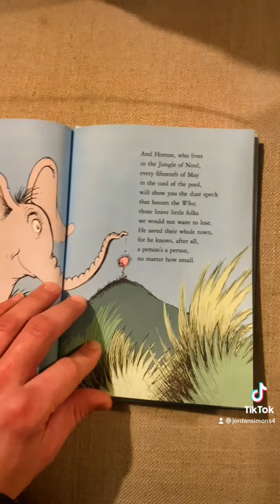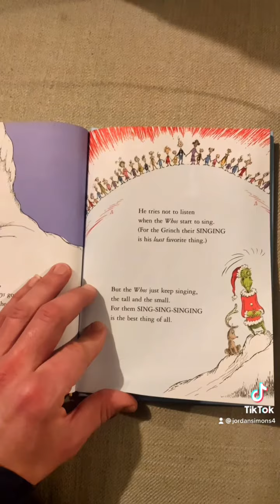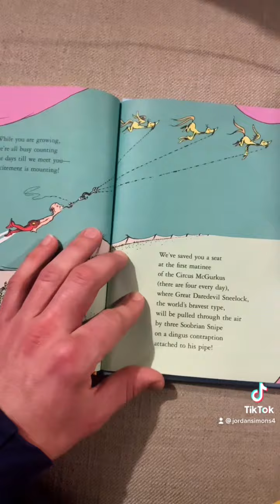Dr. Seuss Rap: “Oh, Baby, The Places You’ll Go”. Performance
Jordan Simons performs Dr. Seuss’ “Oh, Baby, The Places You’ll Go” accompanied by a hip-hop beat